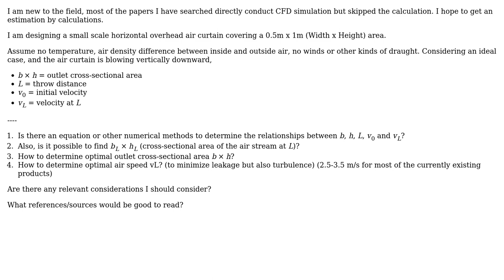Engineering: Design of a small scale air curtain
With thanks & praise to God, and with thanks to the many people who have made this project possible! | Content (except music & images) licensed under CC BY-SA | Music | Images & others | With thanks to user Wasabi user user17143 user mustang and the Stack Exchange Network Trademarks are property of their respective owners. You are responsible for your own actions.